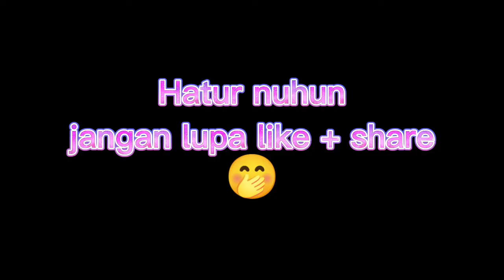D390TG - Aku Suka Apa Adanya (lagu akustik ciptaan sendiri)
Merekam ulang dan mengingat kembali untuk kenangan di Youtube 😁 dengan lagu2 ciptaan sendiri capruk masa aktif jadi anak band. sekarang udah jadi bapa band. pensiunan dari anak band he...390x